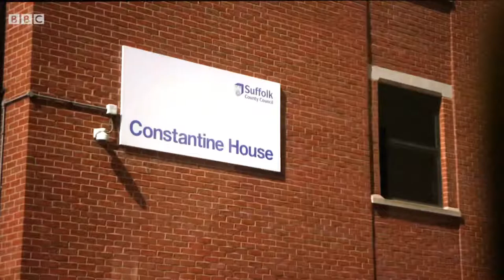Myself on BBC’s the one show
It was an honour to make this video as an ambassador for volunteering matters and the Grandmentor’s program